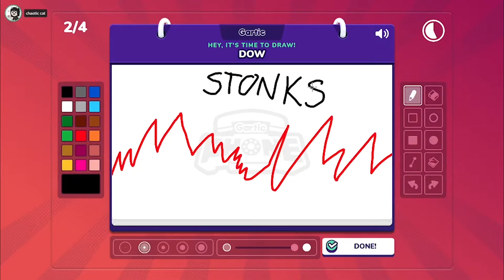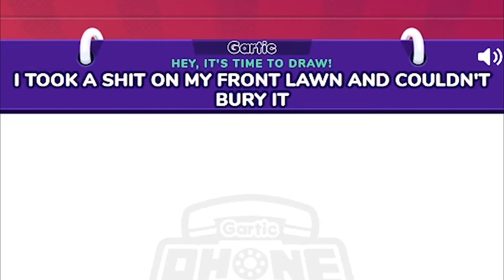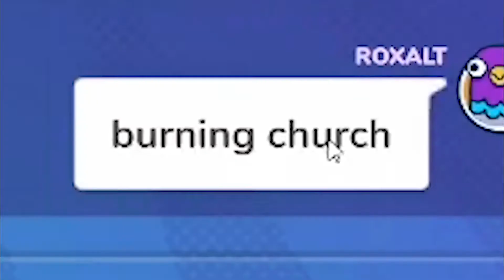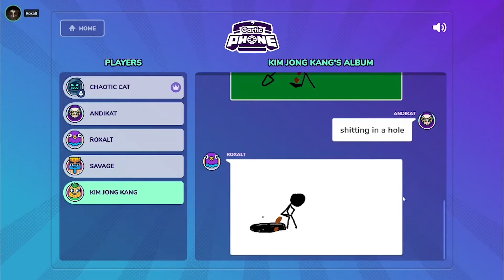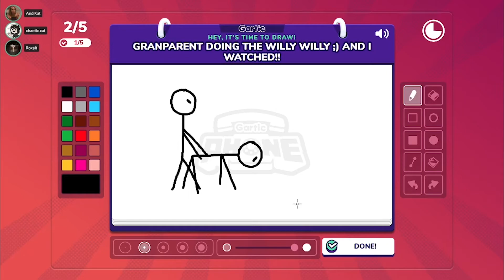the worst drawings ever | Gartic Phone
These are probably some of the worst drawings we could have ever created in Gartic Phone. I knew going into this that things were going to get bad quick, but my god. I can't draw well under pressure, and the rest of us just can't draw in general. Except Christian. What the heck, man?